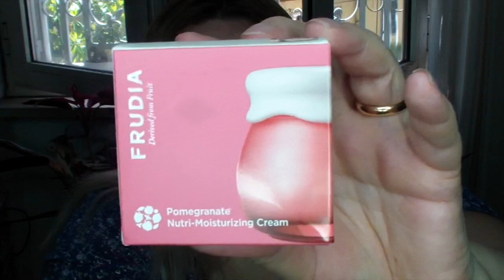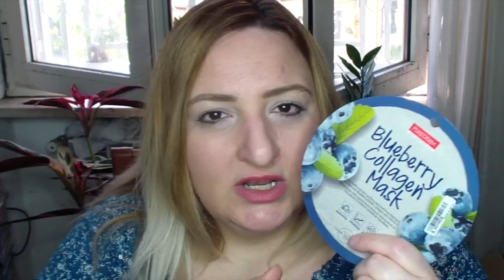BEAUTY BOX STYLEVANA GIUGNO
👉INF10FFM👈
WEBSITES: